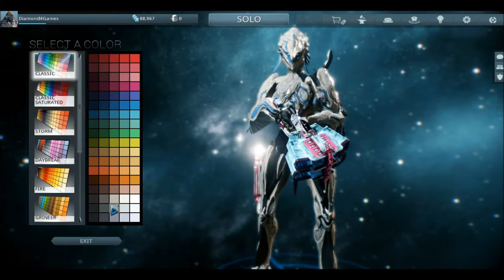Warframe | Game Summary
Hey guys, Diamond4Gamez/DiamondM4nnGaming, and here is a (what was supposed to be) brief summary of Warframe. These things are pretty important especially if you are starting to play the game. Don't forget to leave a comment on anything else in the game.

ENJOY! :D